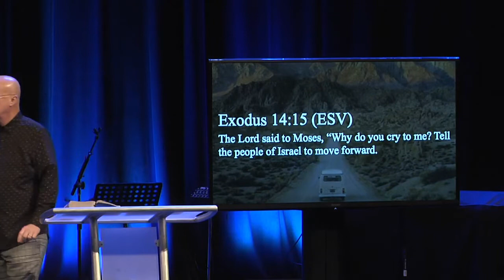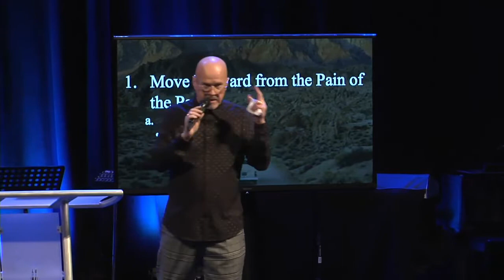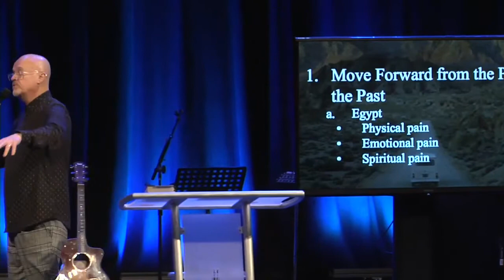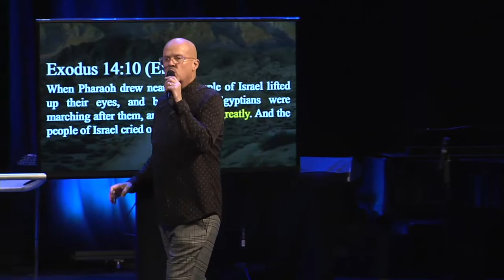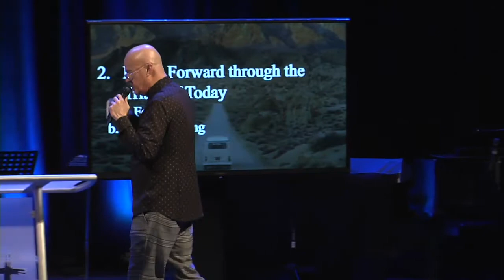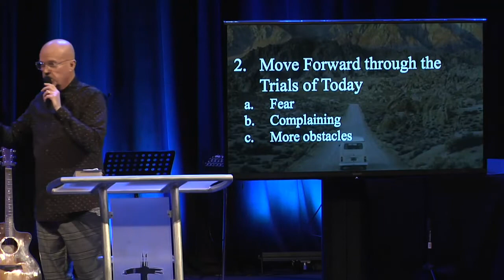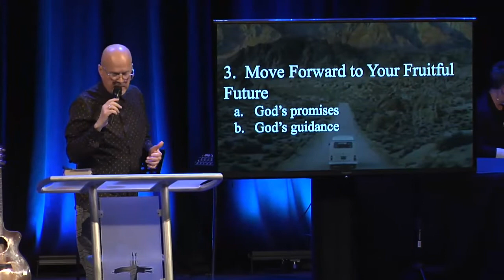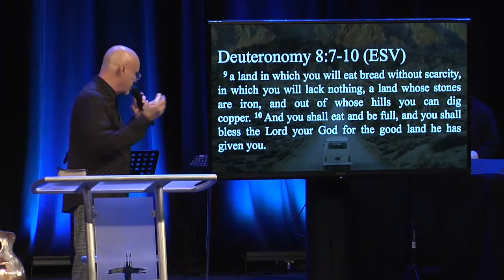Accelerate | Part One | Pastor Steve Bland